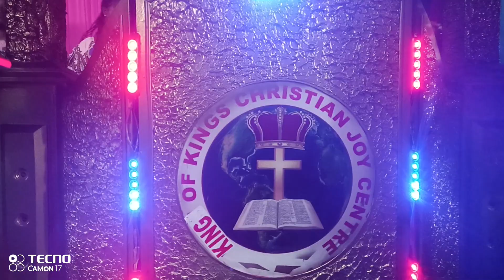BEST. LATEST SWAHILI PRAISE UINULIWE YESU WEWE NI MWEMA|JOY CENTER BUNGOMA